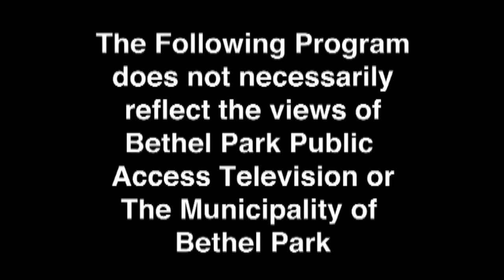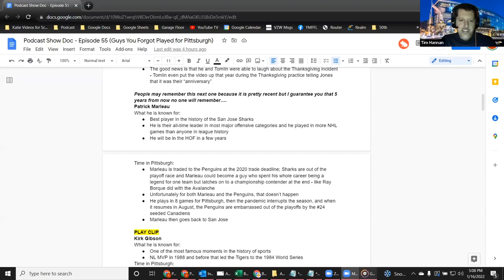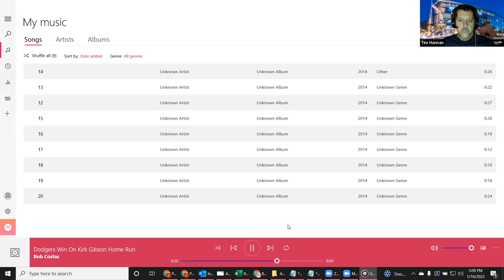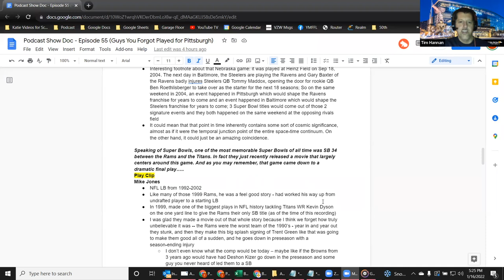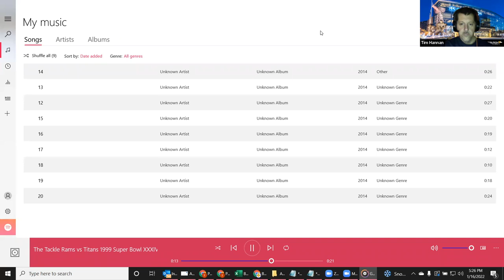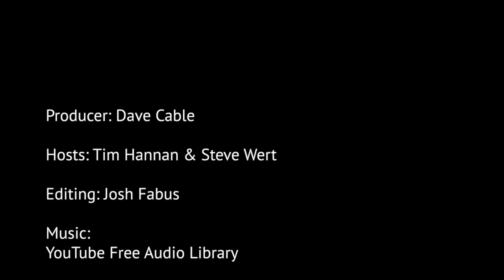Pittsburgh Sports Memories - Guys You Forgot Played for Pittsburgh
What do the guy who made the greatest tackle in Super Bowl history, the guy who hit the most famous homerun of the past 40 years, and the guy who Mike Tomlin tried to trip on his way to the endzone all have in common? They all played for a Pittsburgh team at one point in their careers. In this episode we will look back at some famous sports names who you may have forgotten spent part of their career as a member of a Pittsburgh team. How many of these guys will you remember?